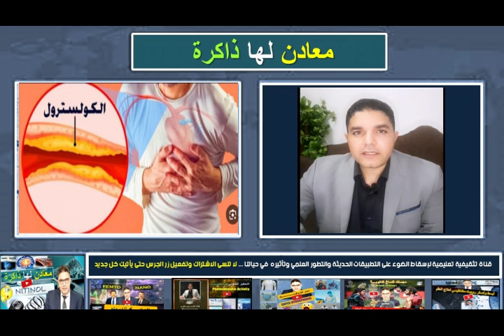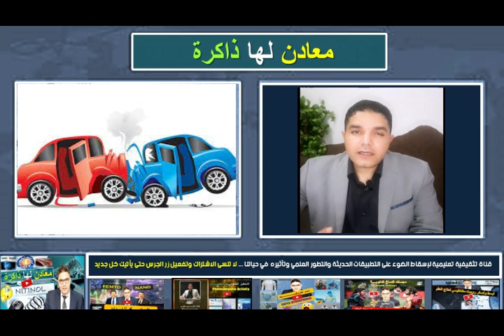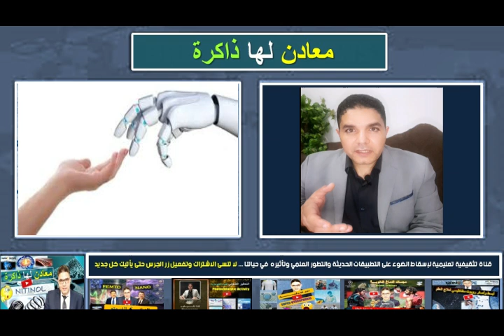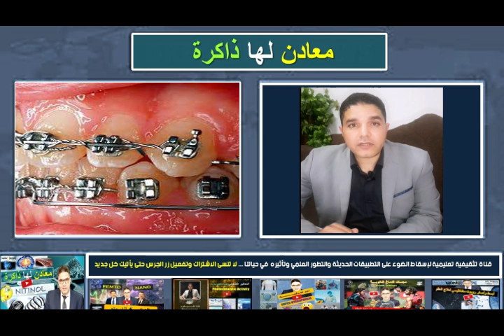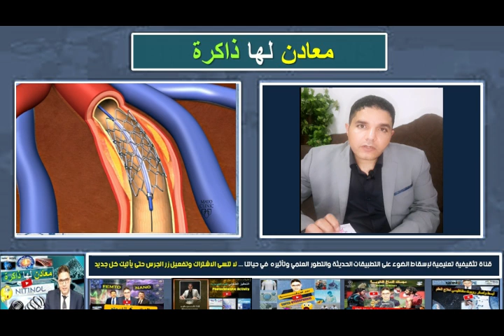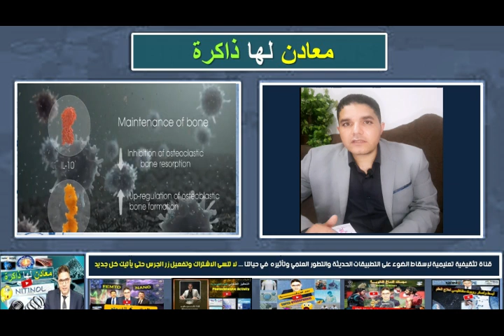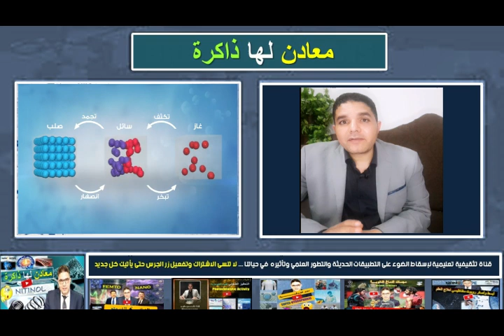معادن لها ذاكرة !!! ظواهر عجيبة لسبائك أذهلت العلماء... Fantastic Shape-Memory Alloy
تُعدّ معادن الذاكرة وسبائك الذاكرة من أهم التقنيات المستخدمة في مجال تكنولوجيا علوم المواد. تتميز هذه المواد بقدرتها على تخزين وإستعادة شكلها الأصلي بشكل آلي بعد أن تتعرض لتغيرات في درجات الحرارة أو التشوهات الميكانيكية. تُستخدم معادن الذاكرة وسبائك الذاكرة في مجالات مختلفة، بدءً من صناعة السيارات حيث يُستخدَم في صُنْعِ أسلاك التحديد التلقائية وأقفال الأبواب، إلى صُنْعِ أجهزة طبية مثل الأطراف الاصطناعية وأجهزة تقويم الأسنان. تعتمد فكرة عمل معادن الذاكرة وسبائك الذاكرة على تغيير هيكل بلورات المعدن أو السبيكة عند تغير درجات الحرارة. عند تعرض المادة لدرجة حرارة محددة، يتم تفعيل آلية التذكُّر في المادة، حيث يستعيد شكلها الأصلي. وتستخدم هذه التقنية في تصميم أجهزة ذات ذاكرة قابلة لإعادة التشكيل والتشغيل. إضافةً إلى ذلك، فإن معادن الذاكرة وسبائك الذاكرة تُستخَدَم في صُنْعِ أجهزة استشعار المواد والروبوتات المتحولة. ففي حالات استخدام سبائك الذاكرة في صُنْعِ روبوت مثلاً، يمكن للروبوت أخذ شكلٍ محدَّدٍ عند احتفاظه بالحالات المبرمج بها، ويمكنه أيضًا تغيير شكله عند تغير الظروف المحيطة.
يشرح الفيديو تاريخ ابتكار المعادن التي لها ذاكرة وهي أنواع من السبائك ظهرت لها خصائص عجيبة أذهلت العلماء مثل أنها تستطيع أن تتذكر شكلها قبل تعرضها لتشوه أو تشكيل ميكانيكي فقط بمجرد وضعها في ماء ساخن أو تعرضها لهواء ساخن تتشكل وتعود الى شكلها الأصلي وكأن لها ذاكرة تحفظ التصميم والابعاد.
وبمجرد اكتشاف هذه المقدرة لبعض السبائك مثل سبيكة النيتينول تسارع العلماء في استخدام هذه السبائك الذكية في تطبيقات مذهلة كانت ضرب من الخيال من قبل وتم استخدامها في مجالات عدة مثل المجال الطبي (دعامة القلب والشرايين وزراعة جزور الأسنان والتقويم الطبي) والمجال الصناعي مثل صناعة الروبوتات وصناعة بعض المعدات وفى المجال العسكري مثل مفصل لمنع تسريب الزيت في الطائرة f14 وفى المركبات العسكرية وفى علوم الفضاء مثل مركبات الحصول على العينات الآلية من الفضاء الخارجي وغير ذلك مما يفتح الباب أما تطبيقات خيالية تجعل حياتنا أسهل وتفتح الباب للكشف العلمي وتطوير الصناعة وغيرها.

معادن لها ذاكرة
تقسيم الفيديو زمنياً:
00:19 استعراض لبعض التطبيقات فى حياتنا تدهشنا ولا نستطيع تفسيرها ولا نعلم من أي المواد تصنع؟
02:51 تاريخ ابتكار السبائك التى لها ذكرة واكتشاف خواصها المذهلة فى تذكر شكلها قبل تغيرها لشكل آخر
03:17 قصة ابتكار سبيكة النيتينول بمحض الصدفة من خلال اعماله البحثية لتفكيك الالغام المغناطيسية
04:25 تطور أنواع مختلفة من السبائك التى وجد لها خواص تذكر شكل تصميمها عند اختلاف درجات حرارة
05:00 مسامير حرارية للعظام وزراعة جذور الاسنان الصناعية وتقويمها
07:47 دعامة القلب والأوعية الدموية لمعالجة ضيق وانسداد الشرايين وتوسيعها
09:57 أصابع يد الإنسان الآلي (الريبوت) الإحساس ورد الفعل ومحاكاة الطبيعة البشرية
10:30 تطبيقات اخرى مثل قنديل البحر الآلي
10:50 تطبيق فيلم الخيال العلمي (الترانسفورمال) سيارات برمائية متحولة من البر الى البحر
11:20 هياكل السيارات المصنعة من هذه السبائك  فى حالة الحوادث تعدل نفسها ولا تحتاج لمركز صيانة
11:52 الفكرة العلمية لآلية عمل هذه المواد وشرح خاصية الإحتفاظ بالشكل وتذكره حتىى لو تم تشويهه
15:00 الختام

المراجع :
KAUFFMAN, G.B., MAYO, I. The Story of Nitinol: The Serendipitous Discovery of the Memory Metal and Its Applications. Chem. Educator 2, 1–21 (1997).
The alloy that remembers: Three novel applications for shape memory alloys